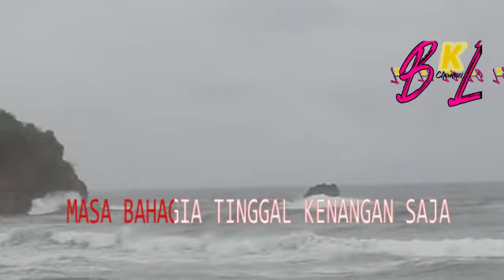Karaoke Kesunyian Jiwa M. Mashabi |MELDA SET PRODUCTION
MERUPAKAN LAGU LEGENDARIS DARI THE MAESTRO ORKES MELAYU YAITU M. MASHABI |SALUT UNTUK BELIAU ALM. MASHABI